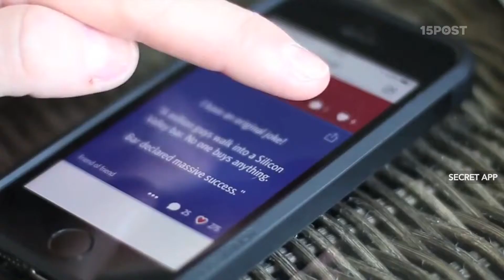Prohibidos los secretos en Brasil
Brasil le ha dado 10 días a Apple para remover la aplicación “Secret” de sus descargas disponibles en el país y a Windows y a Google también. Sin embargo, nunca revela el autor de los posts. Por eso infringe la ley que no ampara el anonimato en Brasil. Además, ha sido una herramienta para promover el ciberacoso y la intimidación (bullying).